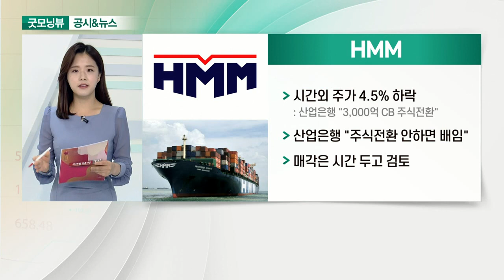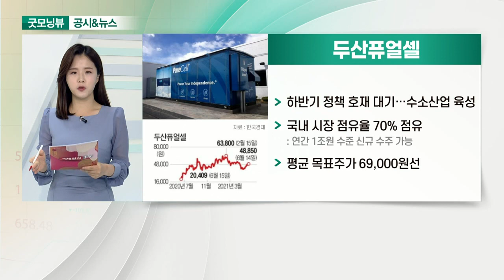HMM, 에스엠, 두산퓨얼셀, 더네이쳐홀딩스_공시&뉴스 (20210615)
- 시간외 주가 4.5% 하락
- 산업은행 "주식전환 안하면 배임“
- 매각은 시간 두고 검토

- 자회사 '디어유', 하반기 코스닥 상장 시동
- NCT 등 힘입어 2분기 앨범 판매 역대급 전망
- 연기금 등 기관 매수세 집중

- 하반기 정책 호재 대기… 수소산업 육성
- 국내 시장점유율 70%
- 평균 목표주가 69,000원선

- 테일러메이드 골프 인수 전략적 투자자 선정 공시
- 글로벌 MZ세대에 걸맞는 브랜드로 키워낼 계획
- 디즈니 손잡고 본격 글로벌 시장 공략
- 코로나19에도 역대 실적 돌파